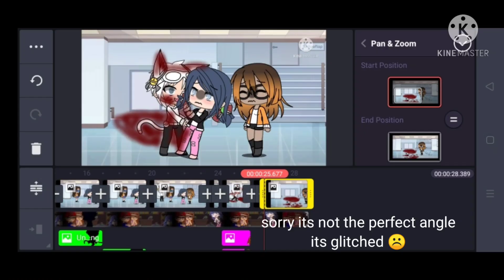Close your eyes shut your mouth meme MLB MariBlanc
Haha you wasted your time reading this!